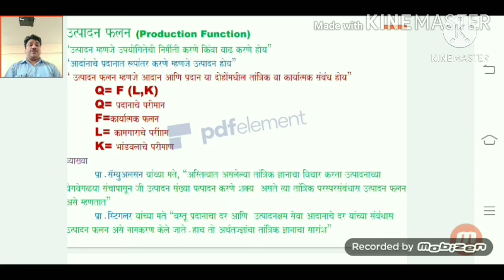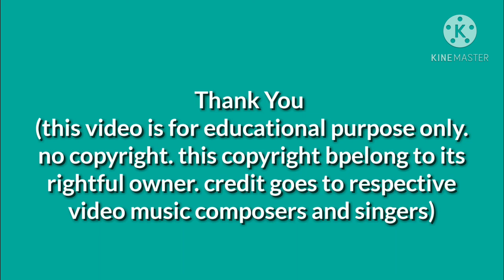B Com I Concept of Production Function